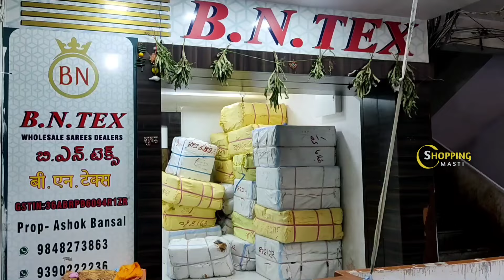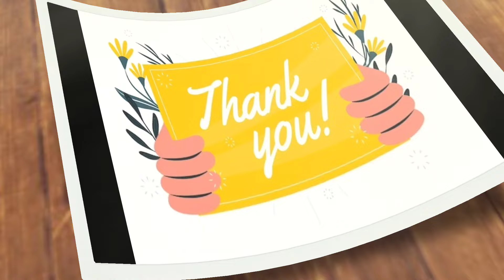Madina|| Bntex కొత్త కలెక్షన్లు Single set courier avl ఒక్క సెట్ కూడా పంపిస్తాం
Hi friends!! Today I'm going to show about low range daily wear to party wear sarees collection with reasonable prices. You can find more varities here. Transport facility is available for purchase of 5000/-

Address: B.N. Tex,
                 Tarachand market,
                 (Sunita textiles lane)
                  Rikabgunj, Hyderabad-2.

* WE HAVE NO BRANCHES*

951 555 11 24  - chandrakant
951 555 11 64  - NAGESH
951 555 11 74 - AAMIR
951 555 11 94 - MUNNA
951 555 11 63 - extra number

Latest sarees
Single saree
Pattu sarees
Fancy sarees
Daily wear sarees
Chiffon sarees